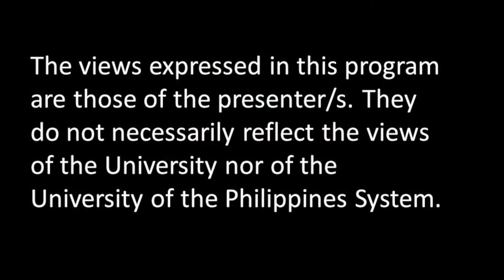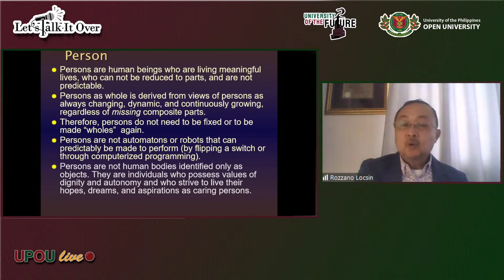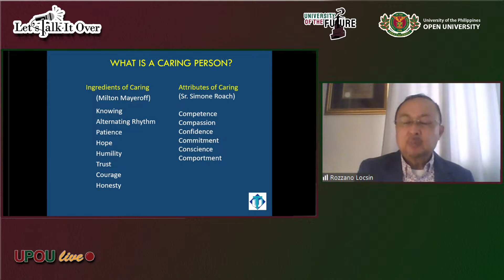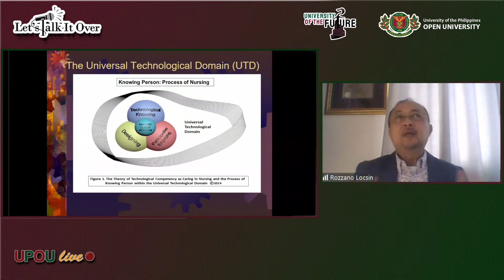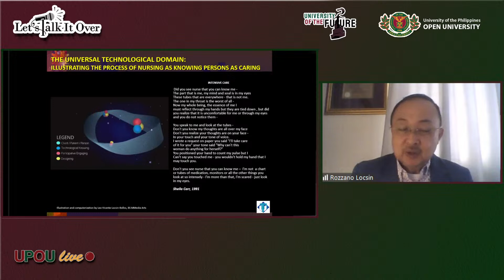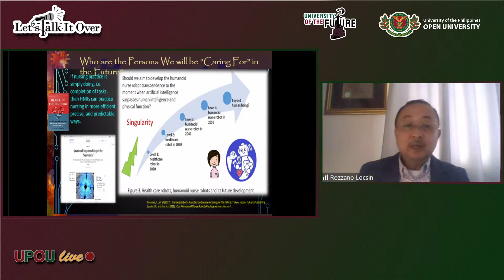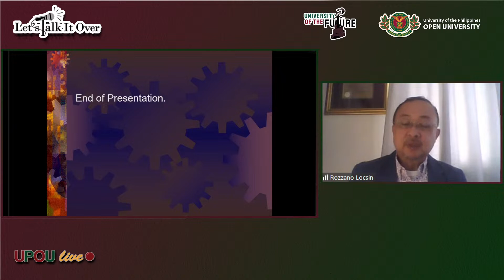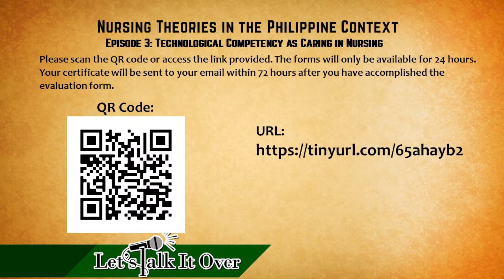LTIO: Nursing Theories in the Philippine context, Technological Competency as Caring in Nursing